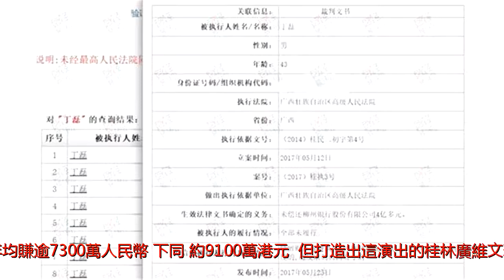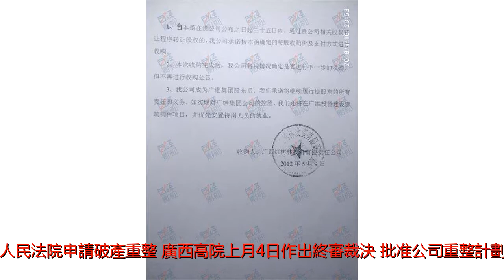欠債18億 張藝謀的《印象．劉三姐》破產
由名導張藝謀創作的大陸首個/山水實景演出/《印象．劉三姐》，一直是廣西旅遊必推項目，近年年均賺逾7300萬人民幣（下同，約9100萬港元）。但打造出這演出的桂林廣維文華旅遊文化產業公司，去年卻自述負債15億元人民幣（約18.71億港元），宣告破產申請債務重組，消息震驚外界。大陸傳媒報道，破產原因疑似不當的關聯擔保和投資。(adsbygoogle=window.adsbygoogle||[]).push({});廣維文華因陷入債務危機，嚴重資不抵債，於去年8月15日向廣西高級人民法院申請破產重整。廣西高院上月4日作出終審裁決，批准公司重整計劃草案，由北京天創文投演藝有限公司持有廣維文華全部股權。天創文投是一家國資背景的公司，承諾投入7.5億元（約9.36億港元）解決債務清償。廣維文華破產重整管理人負責人表示，確認債權總額為15.8億元，還有待定債權3億元。而去年的資產評估報告顯示，廣維文華的資產估值合計1.74億元，難以覆蓋巨大債務。報道指，廣維文華的債務涉及20位主體，當中張藝謀和馬雲的雲鋒基金間接持股的觀印象藝術發展公司也是債權人，被拖欠人民幣4416.26萬元（約5500萬港元）。事實上，《印象．劉三姐》一直賺錢，去年門票銷售還創歷史新高，票房總收入達2.1億元（約2.62億港元），凈利潤近1億元（約1.25億港元）。(adsbygoogle=window.adsbygoogle||[]).push({});賺錢但仍陷入破產，據法院和股東透露，主要是廣維文華疑不當的關聯擔保和投資。廣西高院民二庭庭長、本案審判長蔣太仁解釋，一是公司為股東或關聯企業做了許多擔保，擔保債務不低於10億元；二是關聯企業的投資失利。《印象．劉三姐》是融合民間傳說歌仙劉三姐、廣西民族風情與桂林山水等多種元素的大型山水實景演出。自2004年3月公演以來，每年演出500多場，累計接待觀眾超過千萬人次。表演舞台為2公里的灕江水域和12座山峰，總導演為張藝謀，超過600名演員演出。《印象．劉三姐》的成功，繼而衍生出《印象麗江》、《印象西湖》等演出。來源：東網